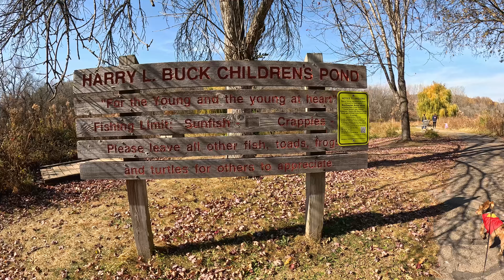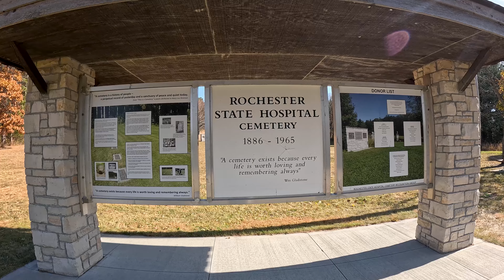Quarry Hill Nature Center Hike in Rochester, MN using Insta360cam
QUARRY HILL HISTORY
Quarry Hill Park was originally a part of the former Rochester State Hospital farm and was purchased from the state by the City of Rochester in 1965. Quarry Hill Nature Center was built in 1972 with funds groups. In September 1999, a second major addition was completed adding another classroom, multi-purpose room, and bird observation room. Since 1999, smaller building additions and renovations, new programs and exhibits, as well as outside trail work and habitat restoration has further solidified Quarry Hill's place as a premier environmental learning destination and labor donated by area residents and businesses. The Nature Center opened in 1973 as a cooperative effort between the Rochester Park Department and the Rochester Public School District. In September 1990, work was completed on a major addition to the existing nature center, effectively tripling the main floor area and enabling Quarry Hill to meet the increasing needs of both the general public and school.

701 Silver Creek Road NE